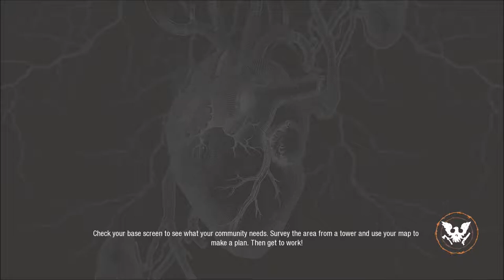State of Decay 2 Series, Episode 4: DEALING WITH THE PLAGUE HEART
We finally get our tutorial on how to kill plague hearts, and take one down relatively quickly!